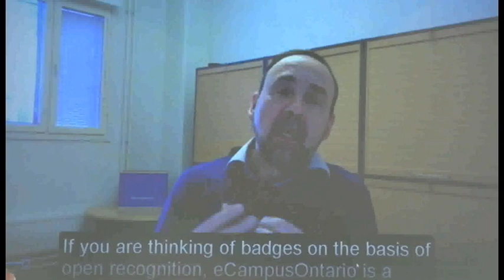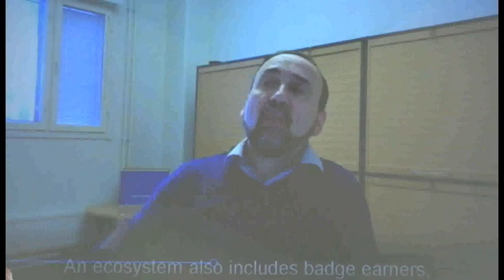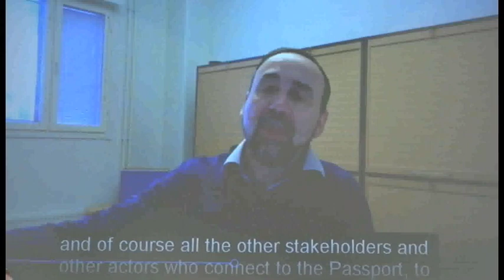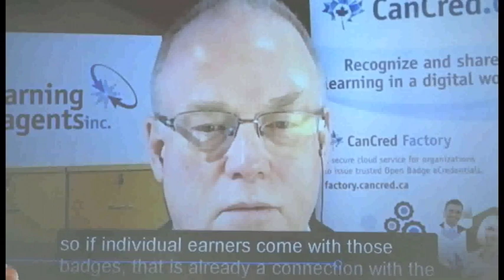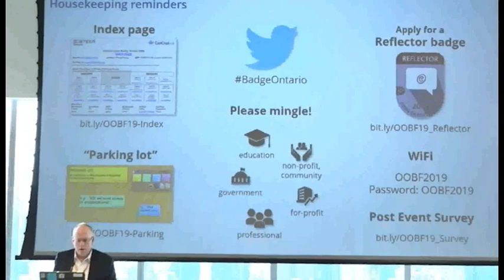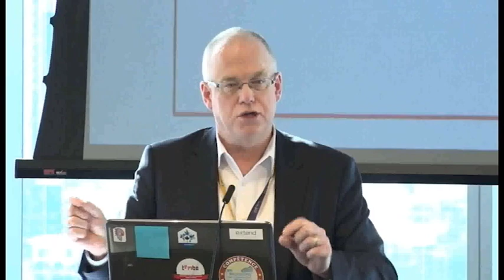Ontario Open Badge Forum 2019: Closing Thoughts: Building an Open Recognition System for Ontario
David Porter (eCampusOntario), Michel Singh (eCampusOntario), Don Presant (CanCred.ca), and Eric Rousselle (Discendum Oy)'s closing discussion at the Ontario Open Badge Forum.